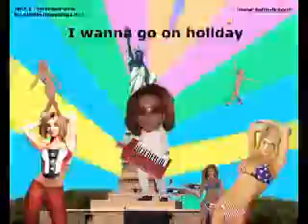I Really Like American Girls